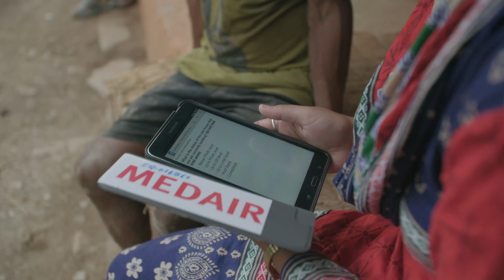Family7 in Actie voor Nepal aflevering 3: De aardverschuiving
Samen met Wendy en een ingenieur bezoekt Megan een gigantische aardverschuiving die het aangrenzende dorp bedreigd. De bewoners kunnen nergens naartoe, omdat ze geen geld hebben te verhuizen, tenzij Medair ingrijpt.